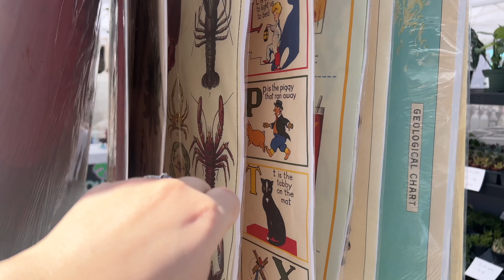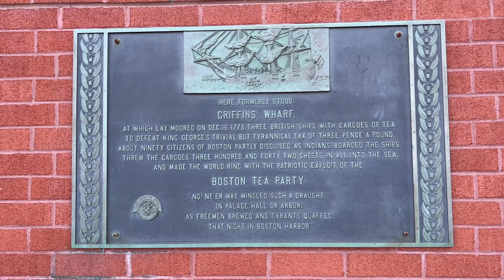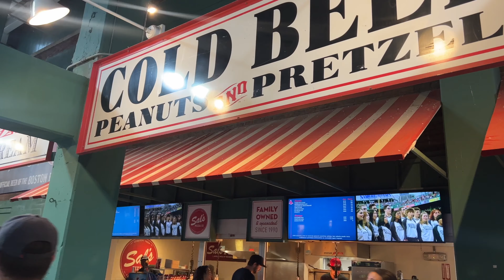LIFE IN BOSTON | Exploring Seaport + a Red Sox game! ⚾️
The past few weeks in Boston have been so beautiful and sunny!! In this vlog come with us to explore the up and coming neighbourhood of Seaport and spend some time near the water, and also to a Red Sox game at Fenway Park!

Landing (Furnished Apartments Network):
$250 off your first month's rent

00:00 Intro
00:54 Saturday morning routine
2:10 Walking through Boston Common and the South End
3:40 Exploring Seaport
10:57 Some clips from Sunday and Monday
12:36 Red Sox at Fenway!
MUSIC
Jimmy Buffet live at Fenway Park - Take Me Out to the Ballgame